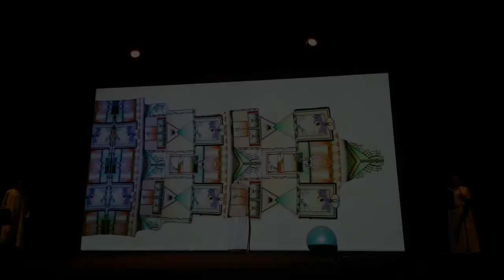♥♥♥ S-H-A-N-A ♫ M-O-U-L-T-O-N ♥♥♥ MONACO 30 AVRIL 2016